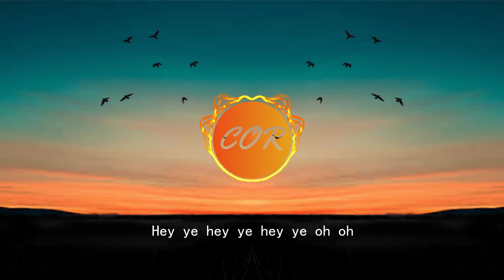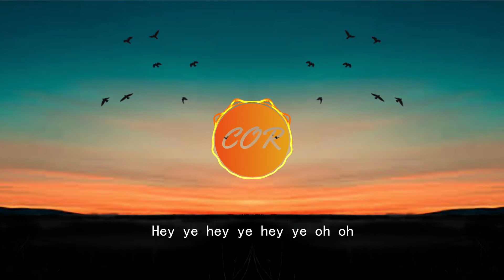不屈的信仰 – 張藝興 【無損音質】 【動態歌詞Lyrics】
❤每天分享動人音樂，如果你也喜歡，別忘記轉發點贊哦😘

歌曲信息：

作曲 : 張帥
作詞 : 默木
編曲：張帥
錄音：李杰匯
混音&母帶：周天澈
錄音棚：司麥澳錄音棚
混音棚：Studio21A
制作人：張帥
制作統籌：魏驊 吳晗
策划：田朝暉
監制：汪金福
總策划：劉思揚
出品：新華社“聲在中國”
公益支持：騰訊光子工作室

歌詞Lyrics：

每次跌倒都是勝利的倒數
每條歧途都是成長的學步
每道傷痕都是迷彩的紋路
每滴眼淚都是時間的禮物

我要奔跑，我要追趕太陽
太陽從不落下，只在前方重新燃亮
我要呼喊，我要沖向海洋
海洋一直等待，等待我去乘風破浪

Hey ye hey ye hey ye oh oh

戰斗的人，不會感到孤獨
迎着風雨獨舞，不信前方沒有路
咽下辛苦，守護這片熱土
心跳就是戰鼓，對自己說絕不認輸

紛亂遠方，聽一聽我的願望
無情現實，看一看我的倔強
冷漠的人，請記住我的臉龐
世界會懂，年輕不屈的信仰

絕不認輸

📢音樂版權為歌手及其音樂公司所有，本頻道僅提供試聽、宣傳推廣， 請選擇正版購買平臺支持音樂人。

📢若版權方認為該影片有侵權一事，請與本頻道聯繫，將徹底刪除該部影片。